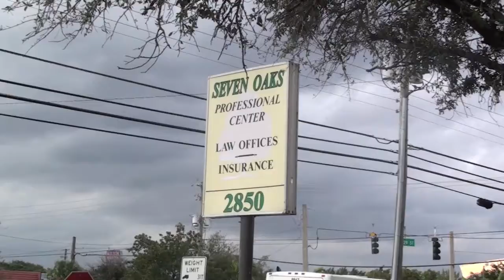Seiler's Kerfuffle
There's been a kerfuffle with the folks associated with the Hurley re-election bid.  Some spam posting on my blog and over at The New Times.

Jack Seiler, Mayor of Fort Lauderdale and perhaps a student of the Sims School of Inept Excuses offered that someone might have been "using" their Internet connection from the parking lot.

Really Jack?  You're going with that?

So, looking to take the air of that sail, I took my laptop, network sniffer, and video camera to Jack's parking lot.

I am happy/sad (depends on your perspective I guess) to report that at 2850 N. Andrews Ave, there isn't an open hotspot.

However, in my mind and I am thinking in the minds of many, this was already a forgone conclusion.